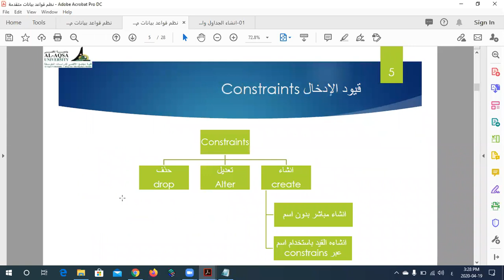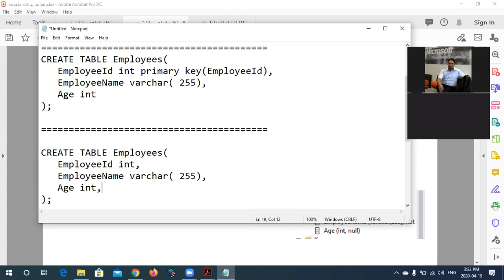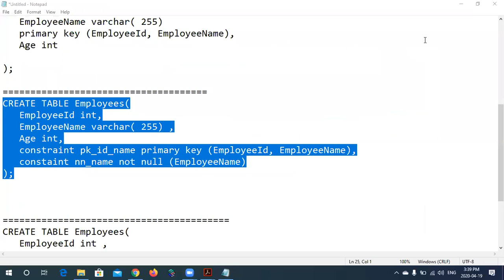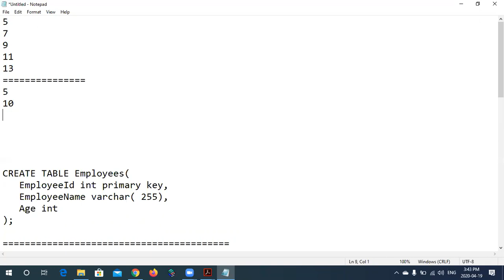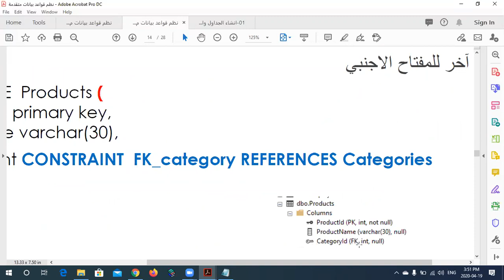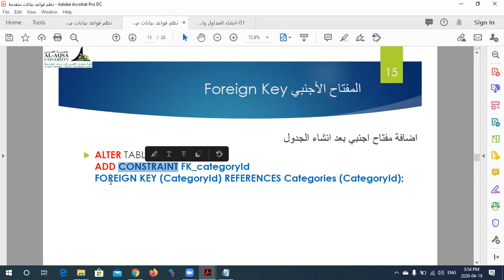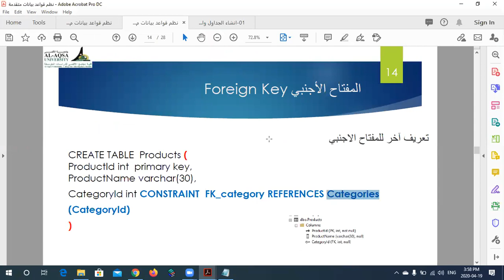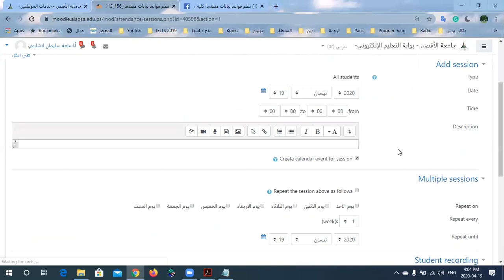كيفية إنشاء جدول في SQL Server | تعريف الجداول في قواعد البيانات | أنواع القيود في قواعد البيانات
مساق: نظم قواعد بيانات متقدمة